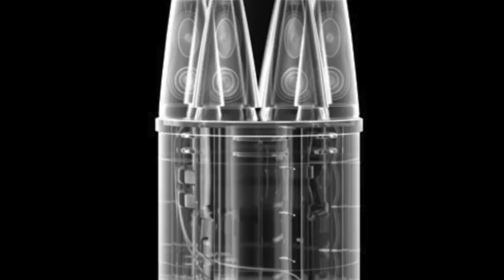AMERICAN MINUTEMAN III IS STILL THE BEST- REENTRY VEHICLE HITS TARGET 4,200 MILES OR 6,760 KM AWAY !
According to an U.S Air Force media release, a team of Air Force Global Strike Command Airmen launched an unarmed Minuteman 3 intercontinental ballistic missile equipped with a test reentry vehicle at 12:27 a.m. Pacific Time Oct. 29 from Vandenberg Air Force Base, California.

Officials stated the test was planned well in advance and was not a reaction to current events,
“The launch calendars are built three to five years in advance, and planning for each individual launch begins six months to a year prior to launch,” according to the release. “Test launches are not a response or reaction to world events or regional tensions.”

The ICBM’s reentry vehicle traveled approximately 4,200 miles or 6,760 km to the Kwajalein Atoll in the Marshall Islands.

Air Force Chief of Staff, General Charles Q. Brown, Jr., said in a statement
“Like previous test launches, this event demonstrated the Air Force’s commitment to the Nation’s nuclear enterprise while ensuring the United States' nuclear deterrent is safe, secure, and effective to deter our adversaries while reassuring our allies and partners. We must continue to invest in this viable deterrent, and the Airmen who support this mission, as part of the most responsive leg of our nuclear triad.”

In this video Defense Updates analyzes why American Minuteman III is still the best Intercontinental Ballistic missile ?

BACKGROUND MUSIC

IMAGES USES